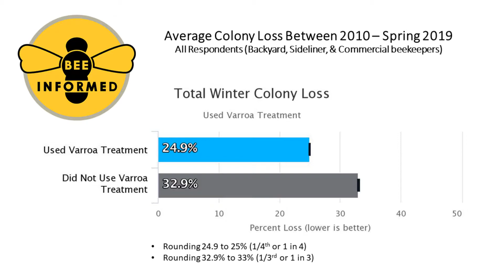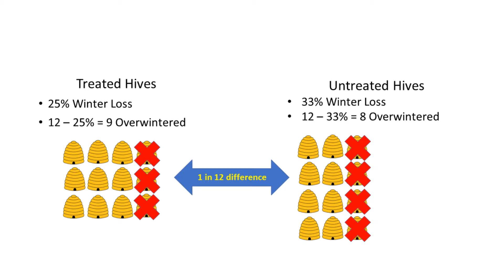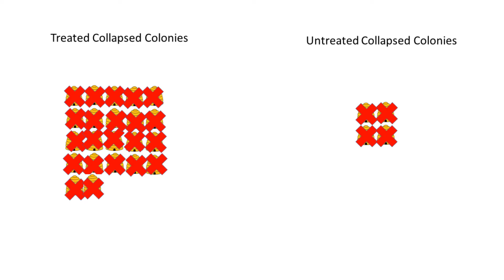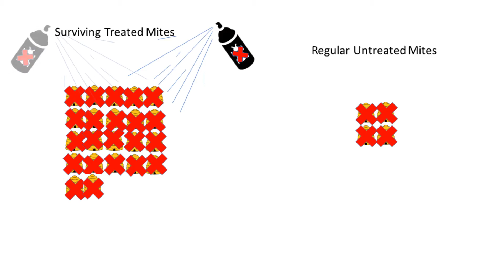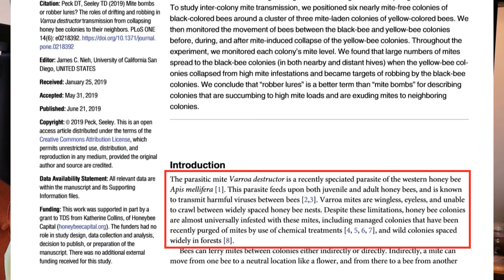Nothing But Bees - Ep3: The BOMBASTIC STORY of MITE BOMBS | a Beekeeping From Scratch Video Podcast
Thank you for joining us once again while we discuss the controversial topic of Mite Bombs. Are they a real thing or have the facts BEHIND the story been embellished to create Fear, Uncertainty and Doubt, and finally GUILT about INFESTING other people's colonies because you decided to not treat honeybees with toxic chemicals and caustic fluid. Tom Seeley has said over and over again that Varroa mites are everywhere. Randy Oliver has stated the same. We need to stop blaming one another for problems we are having and learn to work through them for ourselves and let the bees work through them for themselves.

Here I present the facts and the numbers, and you can decide for yourself.

Equipment I use while filming:
- Canon EOS M50 Camera Body and Kit Lens
- Canon EF-M 22mm f2 STM Compact System Lens
- R0DE NT1 In-Studio Microphone
- R0DE NTG On-Camera Shotgun Microphone
- MOUNTDOG Softbox Lighting Kit
- Amazon Basics 60 Inch Camera Tripod

Waiver and Disclaimers As per and unless otherwise permitted under the United States Copyright Act, no part of the content of this video or any video published under Beekeeping from Scratch, Scot McPherson, and other encompassed entities, shall be stored, copied, recreated, republished, or transported. The advice, guidance, and principles outlined in all content produced by Beekeeping from Scratch, Scot McPherson, and other encompassed entities are not guaranteed to be appropriate for your unique situation or business. We recommend that as a consumer, you exercise your due diligence and research any and all strategies recommended to you before adopting them in your own business.

Beekeeping from Scratch, Scot McPherson, and other encompassed entities are not responsible for any damages that result from an effort to implement the information provided in this or any other video, article, social media post, and related publications. Your use and viewing of any materials and videos published by Beekeeping from Scratch, Scot McPherson, and other encompassed entities confirms your acknowledgement and agreement that Connecticut law will apply to any and all disputes related to the aforementioned entities and that Connecticut will serve as the venue for any disputes, claims, and litigious activities related but not limited to the materials produced by Beekeeping from Scratch, Scot McPherson, and other encompassed entities. Beekeeping from Scratch, Scot McPherson, and all other associated persons including but not limited to independent contractors, employees, and affiliates, research and review all content for this site to the best of their abilities but make no guarantees, representations, or warranties as to the complete accuracy and inclusion of all relevant information for each video, including but not limited to all video streams, suggested and provided links and resources. All parties specifically disclaim any implied warranties of merchantability or fitness for any and all purposes.